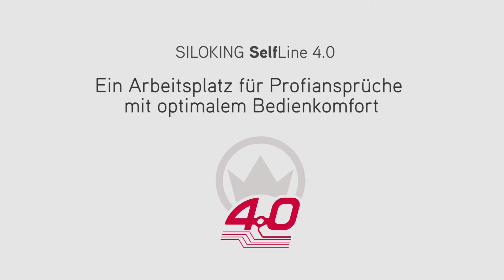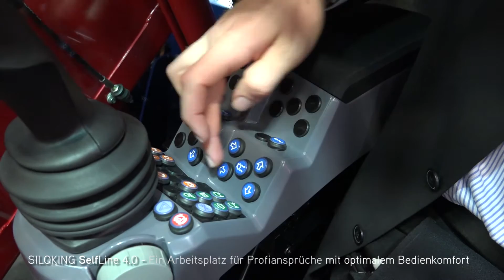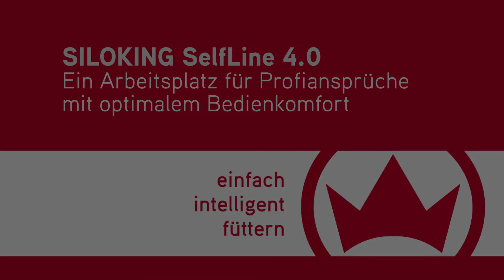SILOKING SelfLine 4.0 Futtermischwagen - Ein Arbeitsplatz für Profiansprüche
simply | intellingent | feeding
SILOKING produce silage technology for cattle feeding, with the aim of providing farmers with high quality solutions. The company has become one of the major European manufacturers of feeding technology “Made in Germany” with a high vertical integration at the production site of Tittmoning.

The SILOKING feeding technology includes among others a wide range of trailed feed mixers from 5 m³ to 45 m³, self-propelled feed mixers from 12 m³ to 32 m³, electrical feed mixer through to stationary mixers from 8 m³ to 80 m³.

einfach | intelligent | füttern
SILOKING produziert Fütterungstechnik für die Rinderfütterung mit der Vorgabe, dem Landwirt die qualitativ hochwertigsten Lösungen für seinen Betrieb anzubieten. Mittlerweile zählt das Unternehmen zu den europaweit größten Produzenten von Fütterungstechnik mit hoher Fertigungstiefe „Made in Germany“ am Standort Tittmoning.

Die Palette der SILOKING Fütterungstechnik reicht vom Silokamm über gezogene Vertikal-Futtermischwagen von 5 m³ bis 45 m³, selbstfahrende Futtermischwagen von 12 m³ bis 32 m³, elektrisch angetriebene Futtermischwagen mit 8 m³ bis hin zu stationären Misch- und Dosieranlagen mit bis zu 80 m³ Behältervolumen.